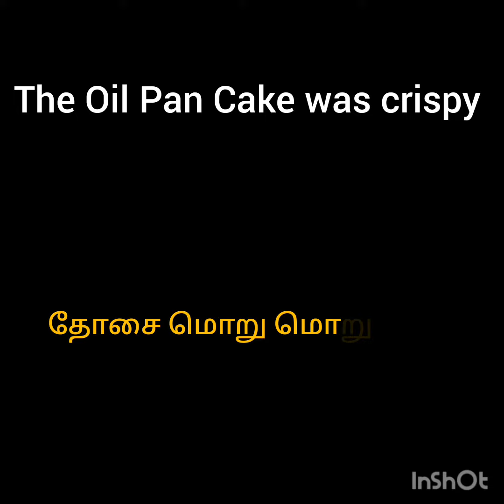Dosai in English | Spoken English through Tamil